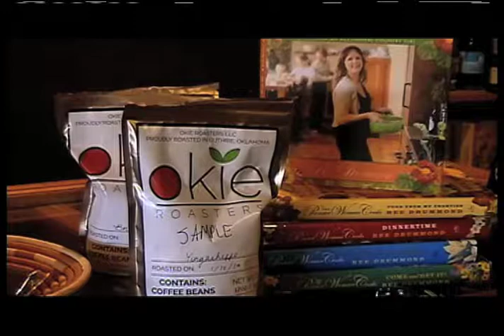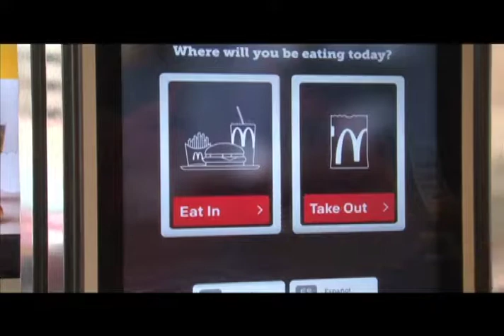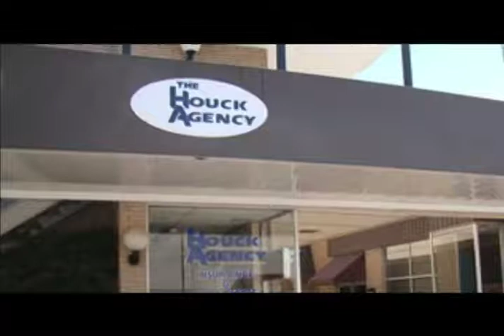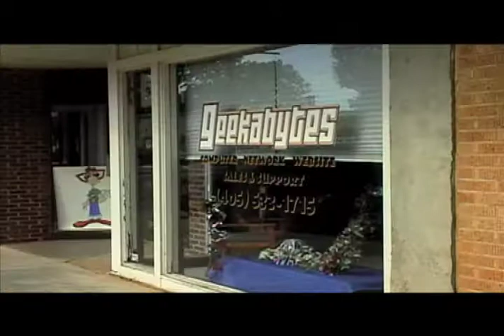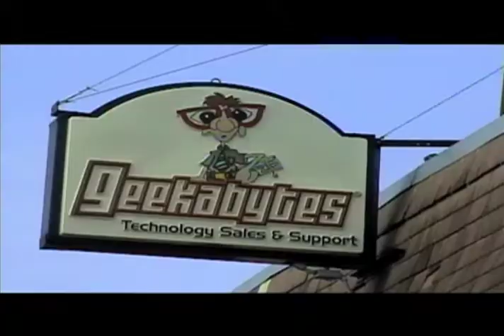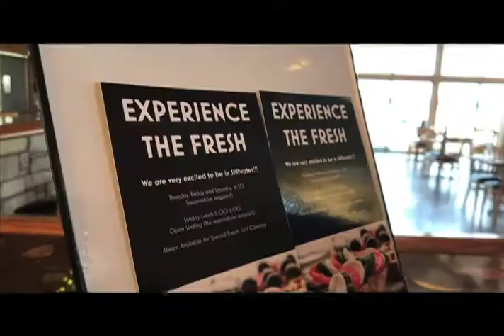TV31 On One - Mike Holder Part 2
Part two of our six part series with Oklahoma State University Athletic Director Mike Holder.